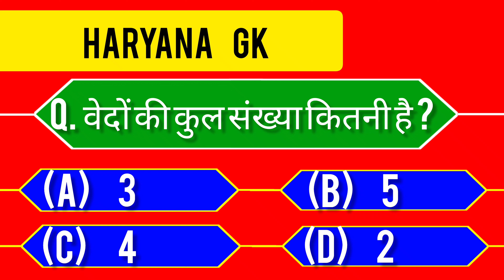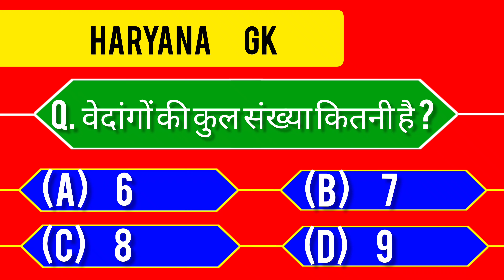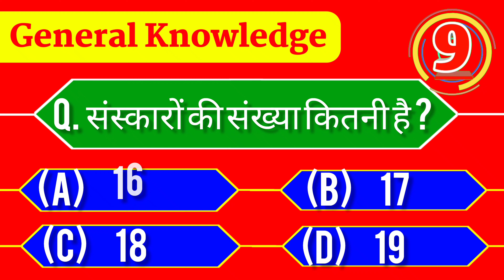Haryana General Knowledge l Special HSSC CET Exams l By BSG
Haryana General Knowledge l Hr Gk l HSSC CET Mains / Group - D l Hr Gk Multichoice Questions Answer
Haryana General Knowledge l हरियाणा सामान्य ज्ञान l Haryana GK For HSSC CET Exams l By BSG

haryana general knowledge
हरियाणा सामान्य ज्ञान
हरियाणा का इतिहास
haryana gk
haryana gk for hssc cet exams
mcq question
hr gk
hr gk cet
hr gk cet exams
haryana gk mcq
haryana general knowledge mcq
cet exams syllabus
cet exams question
cet exams paper
special haryana gk
special haryana gk for cet exams
cet exams pattern
all haryana gk
all haryana govt. jobs exams
haryana gk by deepak sir,
haryana gk all,
haryana gk and current affairs,
haryana gk achievers academy,
haryana gk arihant book,
haryana gk all previous year question paper,
haryana gk all questions,
haryana gk all district,
haryana gk all classes,
a one classes haryana gk,
haryana gk by utkarsh classes,
haryana gk by bk,
haryana gk by praveen sir,
haryana gk complete course,
haryana gk deepak sir,
haryana gk diwan sir,
haryana gk daily current affairs,
haryana gk district wise by babita mam,
haryana gk dsl classes,
haryana gk daily classes,
haryana gk desi tau,
haryana gk exampur,
haryana gk eklavya book,
haryana gk english,
haryana gk eklavya book review,
haryana gk english mein,
haryana gk education guruji,
haryana gk exampur live,
haryana gk for cet 2022,
haryana gk for hssc,
haryana gk full course,
haryana gk for hssc cet,
haryana gk funny teacher,
haryana gk gram sachiv,
haryana gk geography,
haryana gk guru,
haryana gk gurugram district,
haryana gk general knowledge,
haryana gk group d,
haryana gk gk by pardeep sir,
haryana gk haryana gk,
haryana gk hisar district,
haryana gk history by babita mam,
haryana gk history complete,
haryana gk hssc,
haryana gk hcs,
haryana gk high education zone,
haryana gk in english,
haryana gk ics,
haryana gk ics coaching centre,
haryana gk in one video,
haryana gk in hindi for hssc,
haryana gk important topics,
haryana gk jila wise,
haryana gk jind district,
haryana gk january 2022,
haryana gk job target,
haryana gk jilewar,
haryana gk jhajjar district,
haryana gk jhil,
haryana gk jila,
haryana gk ki best book,
haryana gk ke question,
haryana gk ki class,
haryana gk khan sir,
haryana gk kaise padhe,
haryana gk krishna classes,
haryana gk ki best book kaun si hai,
haryana gk ki taiyari kaise karen,
gk haryana gk,
haryana gk k liye best book,
haryana gk k most important question,
haryana gk k question,
gk by bk haryana gk,
gk pardeep sir haryana gk,
haryana gk by crazy gk tricks,
haryana gk by gk guru,
haryana gk live class,
haryana gk latest,
haryana gk live,
haryana gk lucent book,
haryana gk live class by babita mam,
haryana gk latest question,
haryana gk live class by praveen sir,
haryana gk list,
all haryana gk,
all haryana gk in one video,
all haryana gk by pardeep sir,
all haryana gk question in hindi,
all haryana gk question,
babita mam haryana gk all classes,
haryana gk all topic,
deepak sir haryana gk all classes,
haryana gk marathon class by pradeep sir,
haryana gk mcq marathon,
haryana gk mohit punia,
haryana gk mcq in hindi,
haryana gk new,
haryana gk new question,
haryana gk notes,
haryana gk nisha sharma,
haryana gk new batch,
haryana gk new video,
haryana gk nadiya,
haryana gk ncert book,
haryana gk one liner question,
haryana gk online class,
haryana gk option type question,
haryana gk online class live,
haryana gk on exampur,
haryana gk old paper,
haryana gk objective book,
haryana gk objective question,
haryana gk pradeep sir,
haryana gk previous year questions,
haryana gk parveen,
haryana gk pooja mam,
haryana gk pardeep sir ki class,
haryana gk question answer,
haryana gk question in english,
haryana gk questions for cet,
haryana gk question 2021,
haryana gk question 2022,
mcq haryana gk,
mcq haryana gk in hindi,
haryana gk mcq questions,
haryana gk mcq book,
haryana gk topic wise mcq,
haryana gk reasoning,
haryana gk rivers,
haryana gk ravi study iq part 2,
haryana gk revision,
haryana gk state wise,
haryana gk short video,
haryana gk study iq,
haryana gk topic wise in hindi
harysna CET exams haryana general